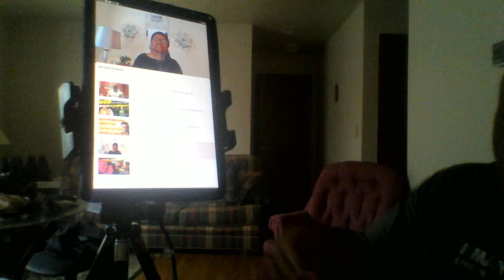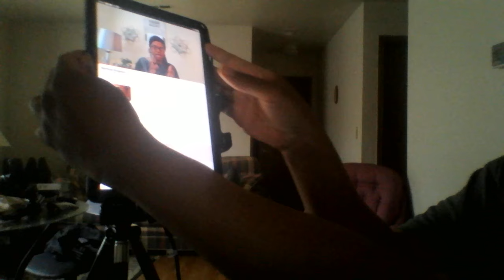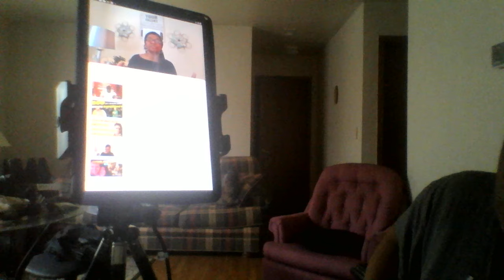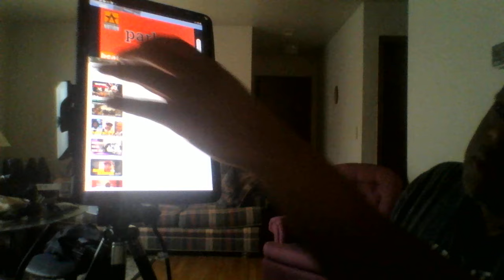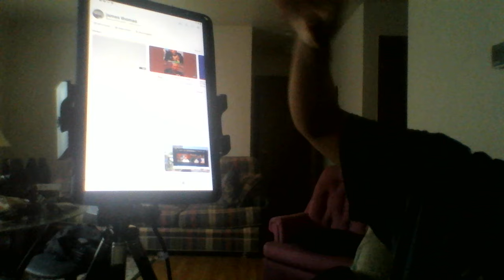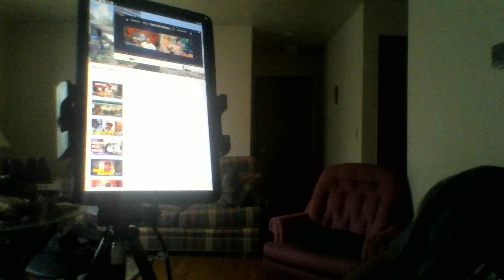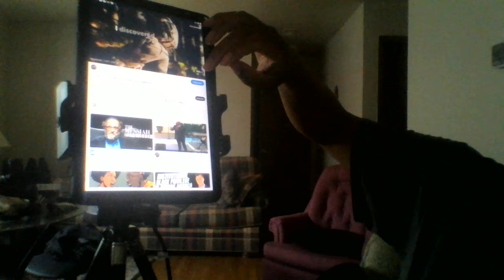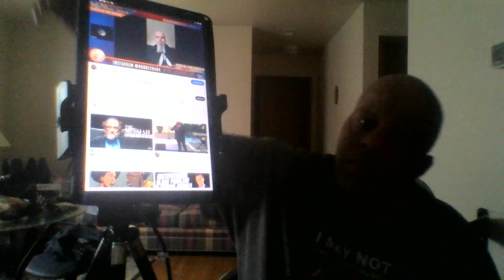This was a warning to Pastor Dowell made few years ago it was exposed today by the men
The truth was reveal to warn this man to stop now his downfall on social media is coming to past exposed bt members who he kick out from his property. by spreading lies false claims and others by trying to keep his followers